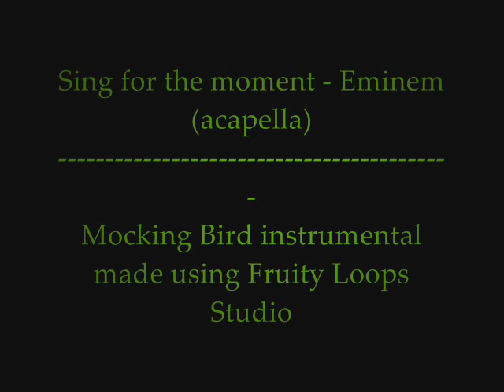Eminem - 2013 - Sing for the Mocking Bird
My version of "Mocking Bird" by Eminem made using Fruity Loops Studio 9 mixed with "Sing for the Moment" acapella.

TeeZeeBee---Nation